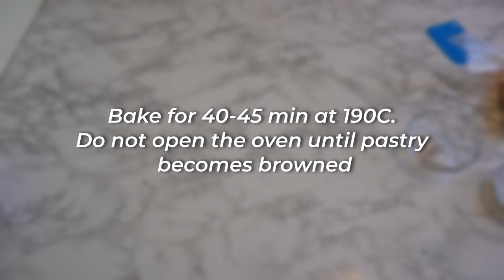Easy to Follow Profiteroles Recipe | ASMR Recipe No Talking No Music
If you're looking for a simple yet delicious dessert recipe, check out this easy-to-follow profiteroles recipe! In this video, you'll find a step-by-step guide on how to make these sweet treats without any unnecessary talking or distracting music. Instead, you'll be able to enjoy the soothing sounds of the cooking process. So grab your ingredients and get ready to impress your friends and family with your pastry-making skills!
Ingredients:
For Dough:
125ml Water
125ml Milk
100g Butter
150g Flour
5 Eggs
5g Sugar
3g Salt

For Diplomat Cream:
500ml Milk
4 Egg Yolks
180g Sugar
10g Vanilla Sugar
50g Corn Starch
100g Butter
250ml Heavy Cream
40g Icing Sugar